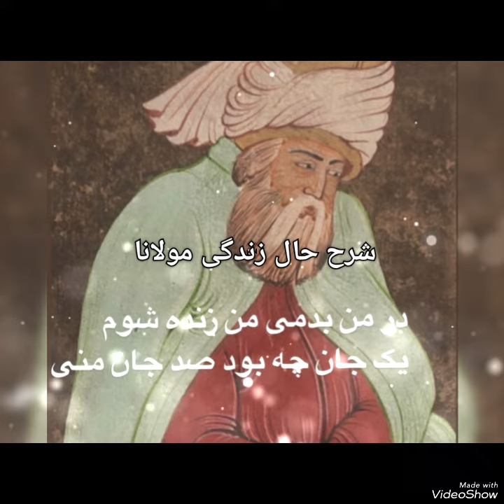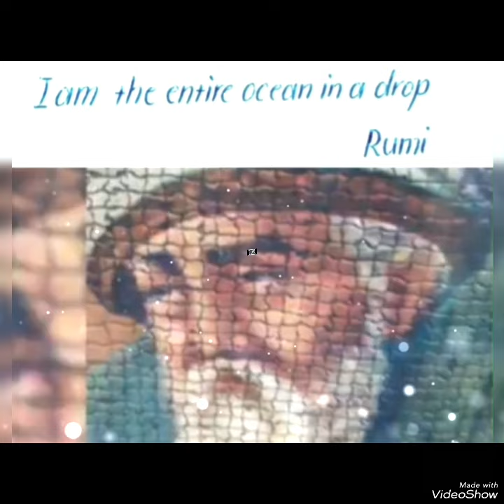The 295th program of Rumi's mystical and beautiful poems ❤️ Announcer: Mehri 💕 PART: 1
The 295th program of Rumi's mystical and beautiful poems ❤️
Rumi's mystical and beautiful poems ❤️
In this program:
Summary of Rumi's biography.